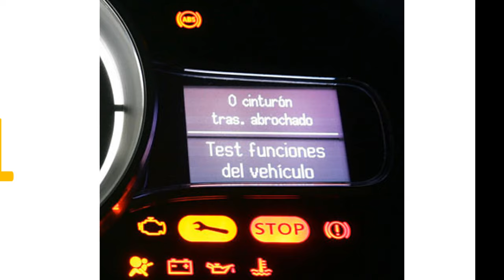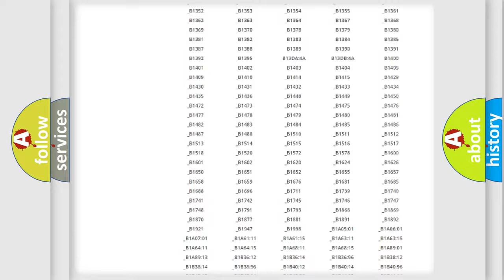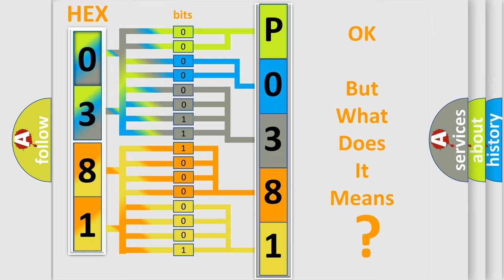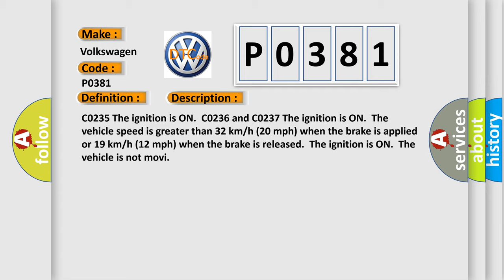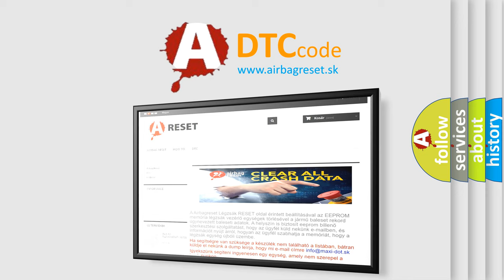DTC Volkswagen P0381 Short Explanation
Contents:
0:21 Basic DTC analysis according to OBD2 protocol standard.
1:48 Insight into programming
2:58 A diagnostically understandable description of the Diagnostic Trouble Code
3:05 Basic error definition

Make:
Volkswagen
Code:
P0381
Definition:
Rear Wheel Speed Signal Erratic
Description: